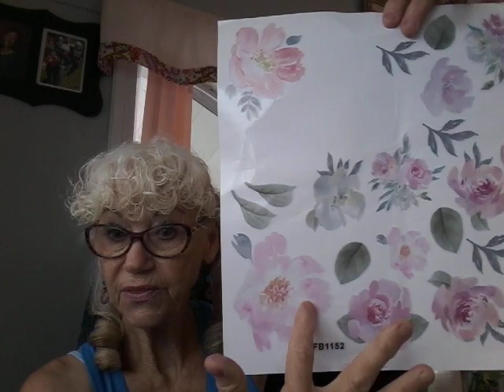Debrajoy. Decorating, biscuits and toilet paper!! 🤣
Y'all these random videos are going to be so all over the place! Just like my brain cell on caffeine! Y'all may have to remind me where I've stashed these two big rolls of toilet paper!
I'll let you know if these biscuits were edible! I really wanted to have light fluffy little biscuits, I'll try again one of these days! Do something fun today! ps, even soaking in hot gravy didn't do it with these biscuits!🥴